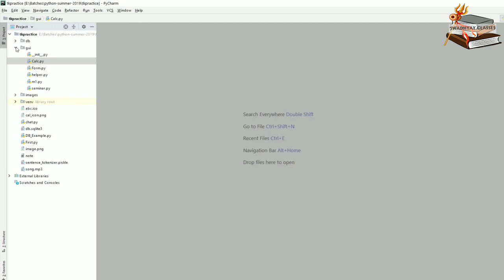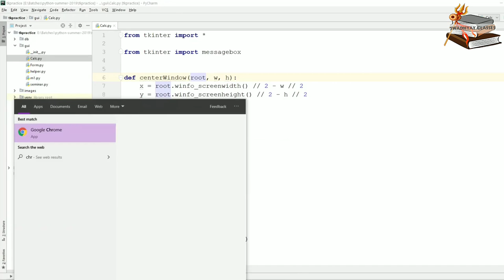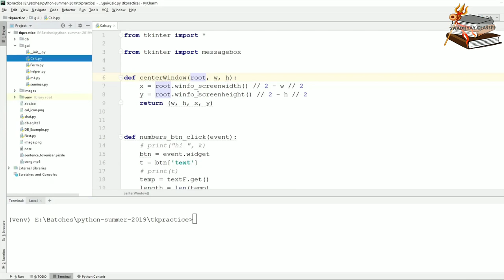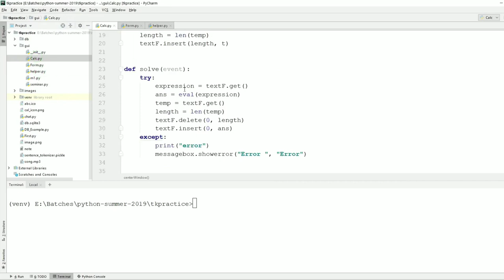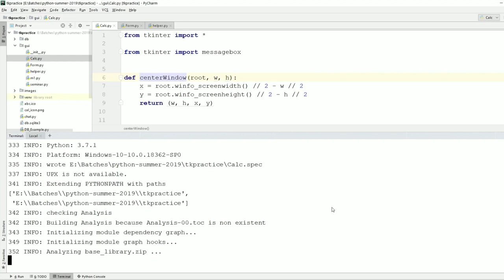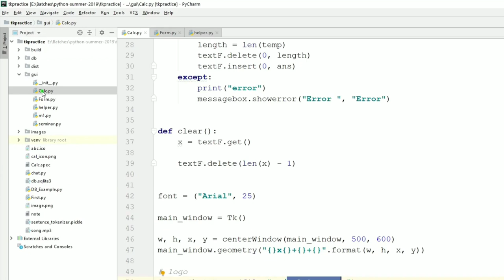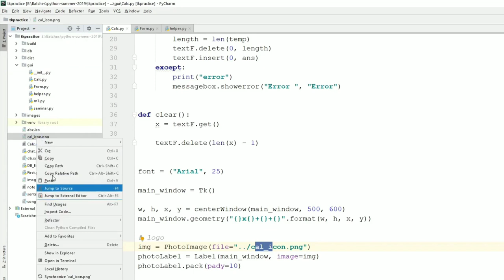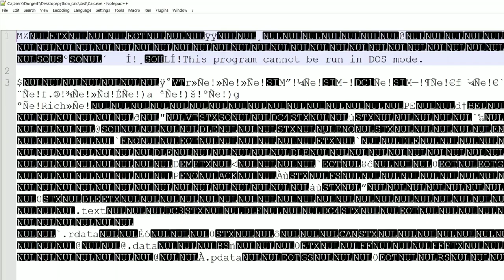How to Coverting .py to .exe | Convert any python file to .exe | Python tutorial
Hello Everyone,
I am vaibhav in this video, durgesh sir teach you "How to convert python file to executable file".
"Convert a .py to .exe in windows".
Converting python files to executable's is fairly simple and we do this using pyinstaller. This method will work for one file or for multiple files that require dependencies such as images or other modules .

What is pyInstaller ?

PyInstaller reads a Python script written by you. It analyzes your code to discover every other module and library your script needs in order to execute.

Video Title:
How to Coverting .py to .exe | Convert any python file to .exe | Bhola study |
Swadhyay classes
How To Convert Python Script Into Executable .exe File
Convert Python Script to .exe File - GeeksforGeeks